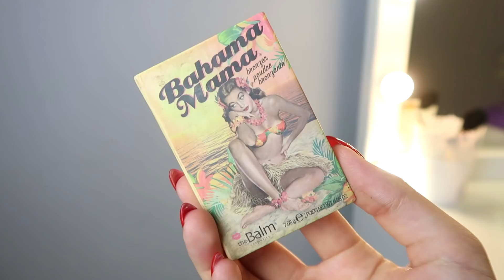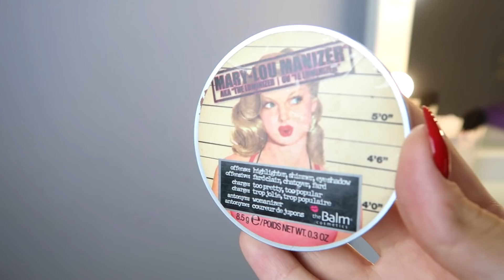СОБИРАЙСЯ СО МНОЙ🔥ИЗУМРУДНЫЙ МАКИЯЖ ♡ GRWM